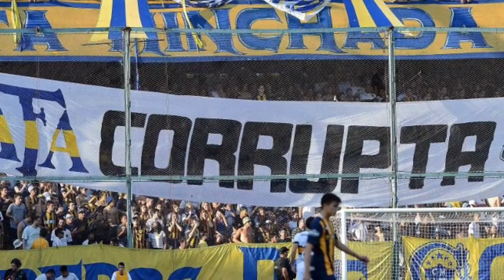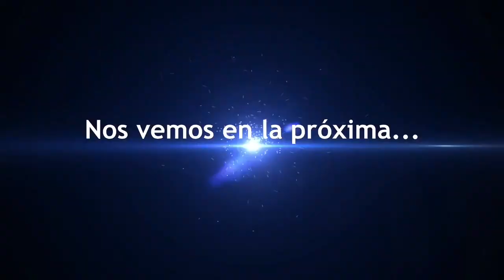Latinfut TV Piloto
Diego Arrioja y Paco Díaz con la información latinfunesca deportiva